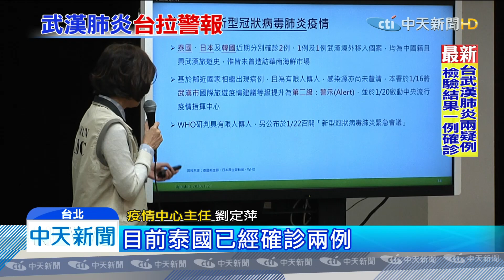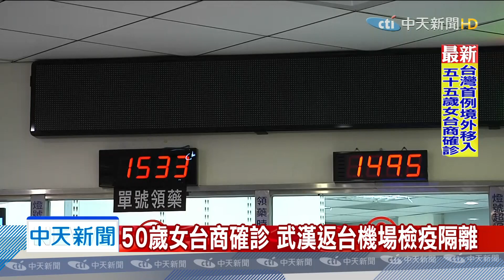20200121中天新聞 台新增2疑例皆女性 疾管署：目前無確診個案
武漢肺炎疫情延燒，管署成立中央流行疫情指揮中心，最新表示台灣仍未有確診個案，不過有新增兩名疑似案例，皆為女性，都有武漢旅遊史，而接下來就是農曆春節，除了針對武漢返台班機，防疫人員登機檢疫外也儲備4萬多副口罩，全力防堵疫情。